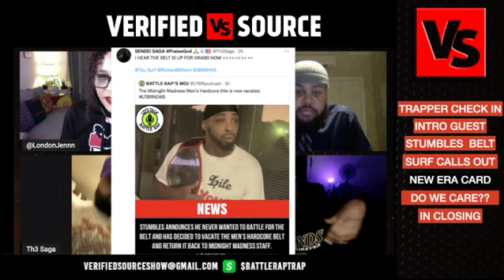Th3 Saga TALKS CRAZY To HennyMan LIVE "How Much MONEY On The Floor"‼️😱